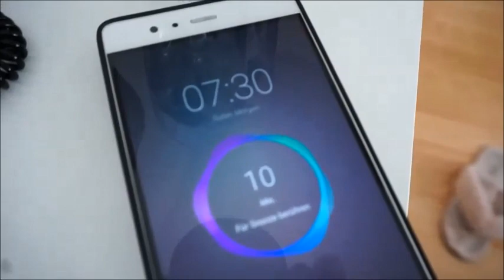Meine Morgen Routine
wie von Euch gewünscht habe ich hier meine Morgen Routine gefilmt.
Diese Routine ist real und nicht frei erfunden!

Dutt Hilfe